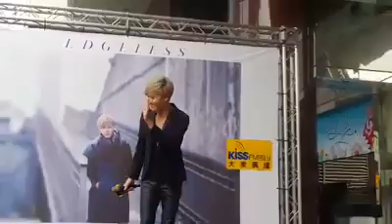2015-3-21高雄太平洋SoGo 百貨_ 【黃文星-想你的歌 】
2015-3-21高雄太平洋SoGo 百貨
黃文星「無界」簽唱會